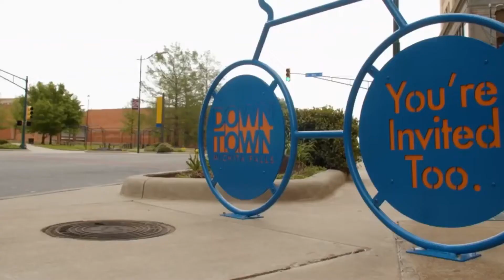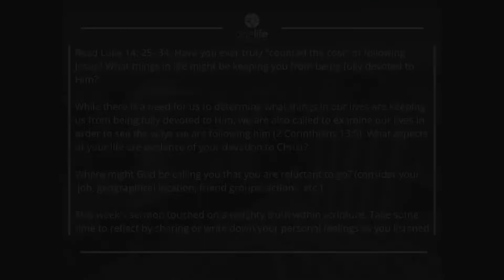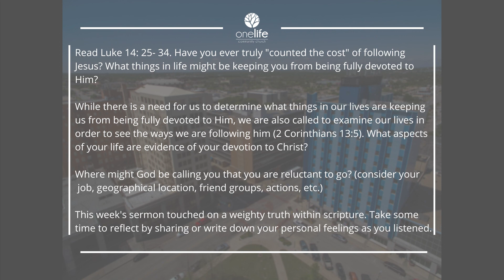There Is No Plan B // To Follow Jesus